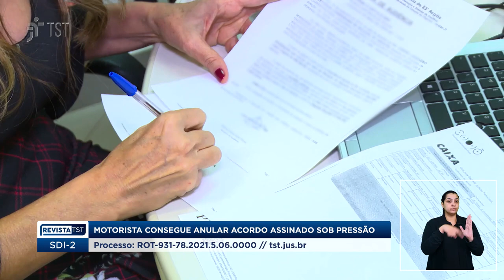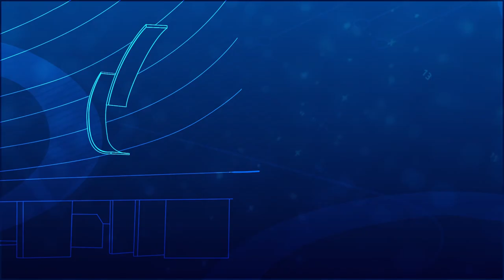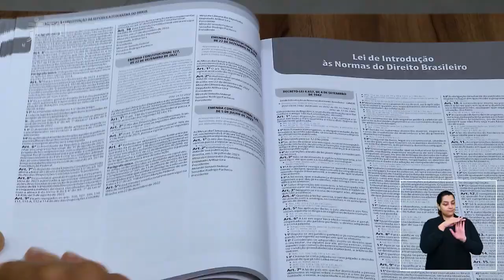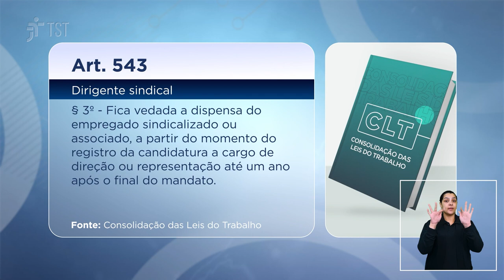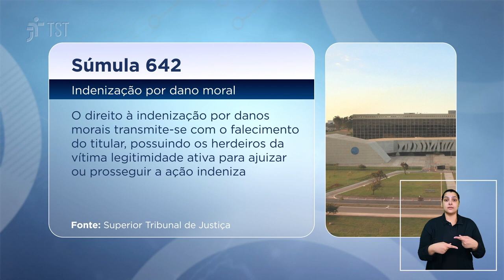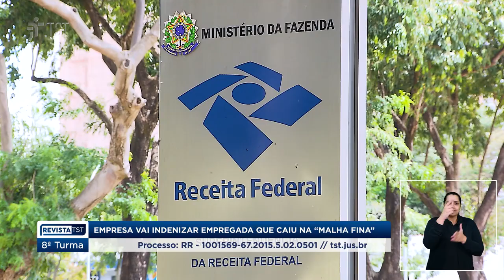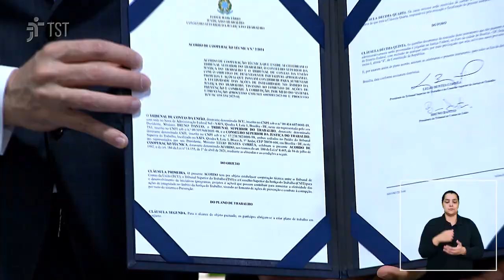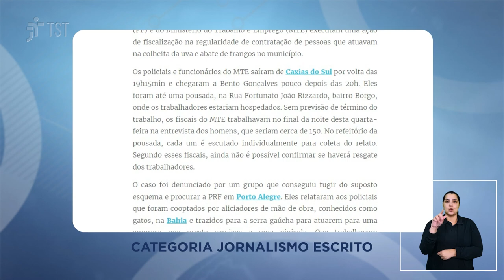TV Justiça: Motorista consegue anular acordo assinado sob pressão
Temas quentes de Direito do Trabalho:

Motorista consegue anular acordo assinado sob pressão - Programa na íntegra.

O Revista TST leva a você decisões relevantes do Tribunal Superior do Trabalho. A cada semana, o programa mostra os principais julgamentos da Seção de Dissídios Individuais (SDI), de Dissídios Coletivos (SDC), do Tribunal Pleno, do Órgão Especial e das oito turmas que compõem a alta corte trabalhista.

(00:00) Confira os destaques desta edição:

(00:47) Motorista consegue anular acordo assinado sob pressão

(03:47) Tribunal Superior do Trabalho bate recorde de julgamentos em 2023

(05:06) Dirigente sindical é dispensado por justa causa após dizer em mensagem que empresa era “um lixo”

(07:58) Justiça do Trabalho mantém justa causa de motorista por assédio sexual

(10:10) Dano-morte: espólio de vítima de Brumadinho pode ajuizar ação de reparação de danos

(13:13) Trabalhadora que caiu na “malha fina” por culpa da empresa será indenizada

(15:28) Lideranças indígenas são homenageadas na quinta edição do projeto Gente que Inspira

(18:02) Trabalho dos indígenas é destaque no podcast Trabalho em Pauta

(20:08) Destaques da semana no TST e na Justiça do Trabalho